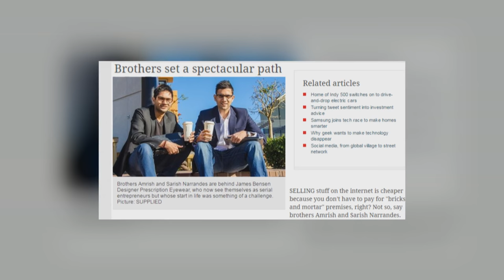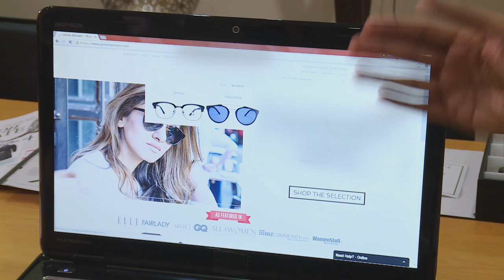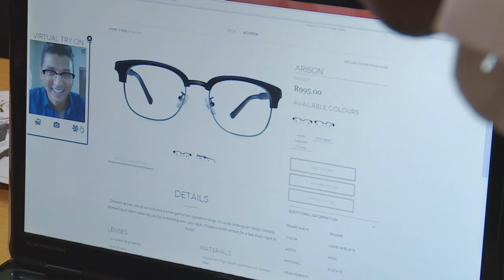Amrish and Sarish Narrandes : Entrepreneurs & Philanthropists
Conventional wisdom says that we should forget about working on our weaknesses and play to our strengths – but can a challenge become an inspiration?  The Narrandes brothers think so – and Mishal went to find out why.